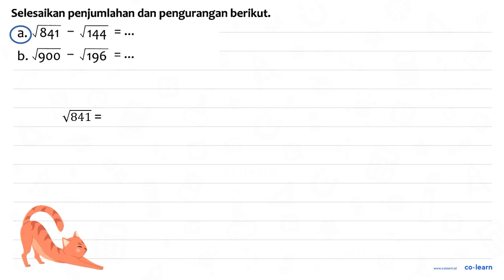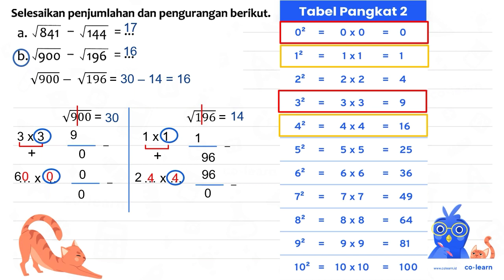Selesaikan penjumlahan dan pengurangan berikut: 841 a. 144 = b Vgoo 196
Topik atau Materi: Operasi Hitung Akar Pangkat Dua (Penjumlahan dan Pengurangan) - Perpangkatan dan Akar - Aritmatika - Matematika Kelas 5 SD - K-13 Revisi

00:00 : Bedah Soal
01:00 : Konsep, rumus dan pengertian Operasi Hitung Akar Pangkat Dua (Penjumlahan dan Pengurangan)
01:18 : Langkah penyelesaian soal
02:32 : Jawaban akhir
03:02 : Penutup